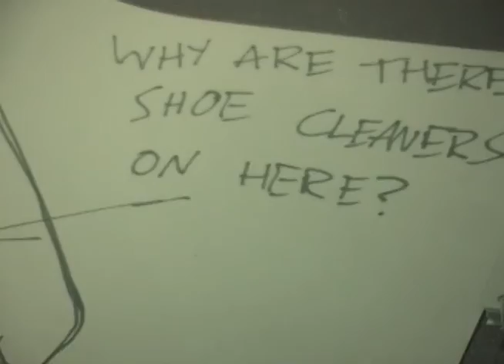EOT Winter 2010 - Part 2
Winter 2010 End of Term Video